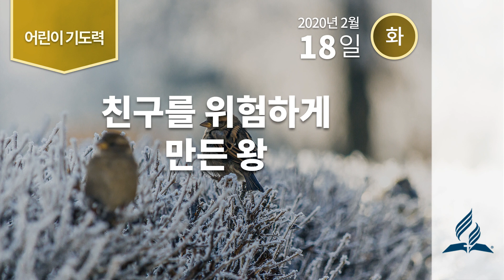[2월 18일 화요일 어린이기도력] 친구를 위험하게 만든 왕